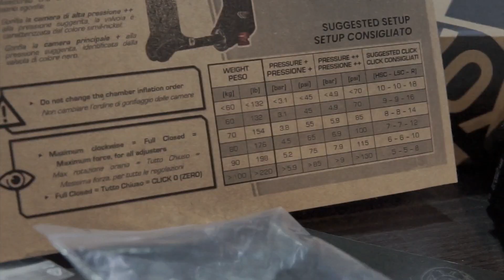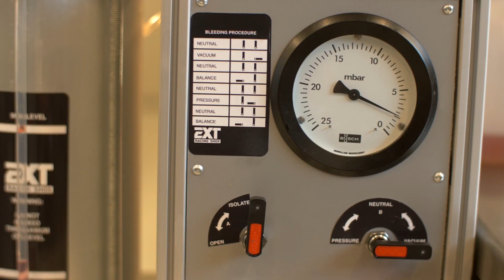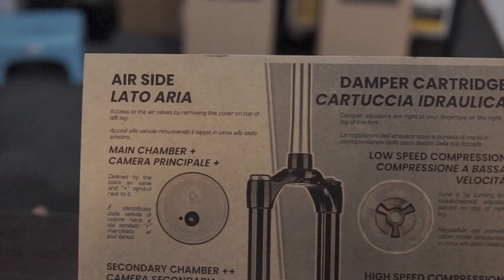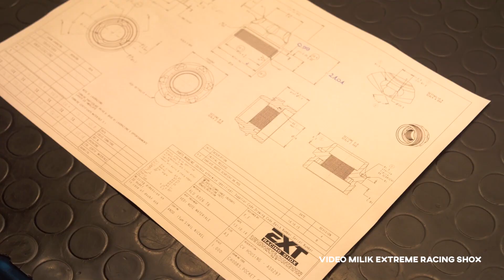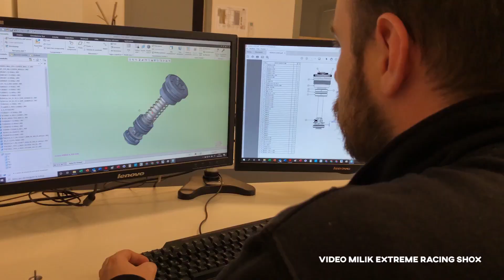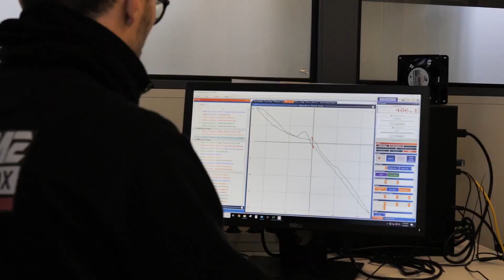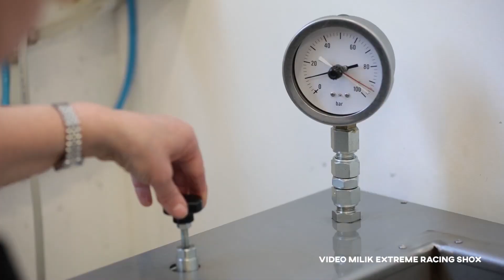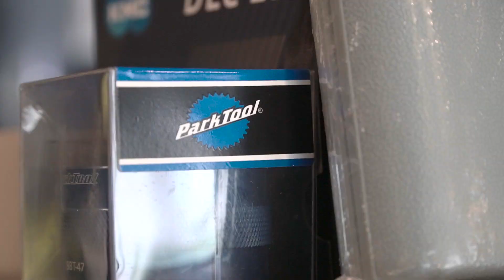mewah dan mahal...!!! 2XT RACING SHOCK//TERAS MTB//FIGHTv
TERAS MTB

Alamat: Jl. Kebagusan Raya No.66, RW.6, Kebagusan, Kec. Ps. Minggu, Kota Jakarta Selatan, Daerah Khusus Ibukota Jakarta 12520, Indonesia

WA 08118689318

well untuk lebih  lengkap nya cek video ini sampai habis gaess...